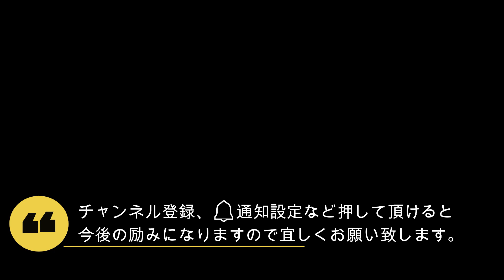【外房】初冬の港 視察 強風と寒さの中、釣り師は元気です😁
★初冬の外房の某漁港に視察に行ってきました。
録画機材の風切り音対策をしてなかったため、
BGMでの動画になります。
でも、釣り師は強風でもやるのね～！